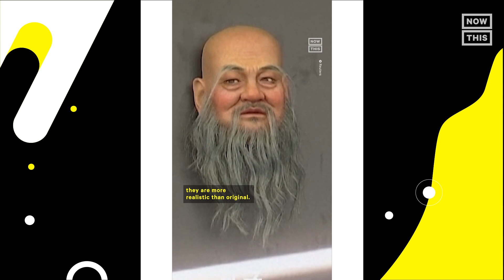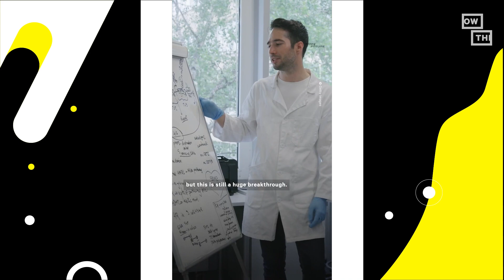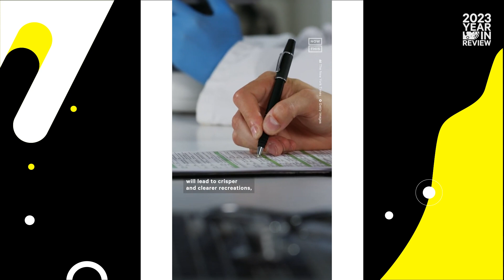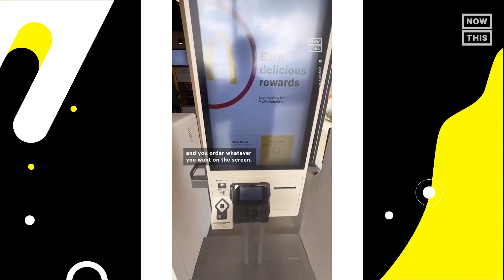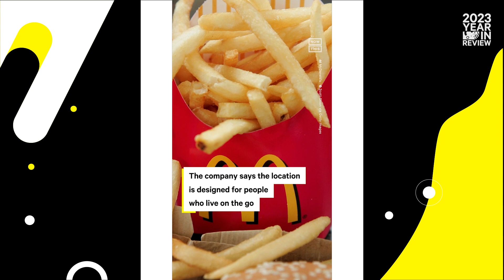Top Tech Videos of 2023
Advances in AI, robotics, medicine, and more: These were NowThis' top tech videos of 2023 🤖